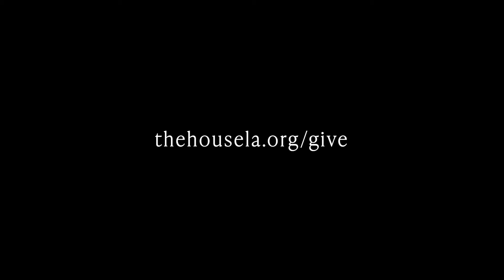GIVING UPDATE | Covid-19 Relief